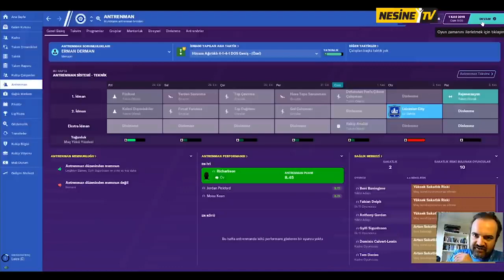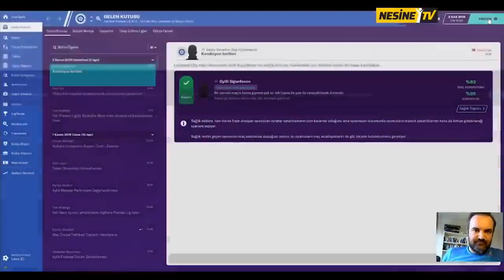Erman Derman-'Andre Gomes'(Fm Günlükleri)